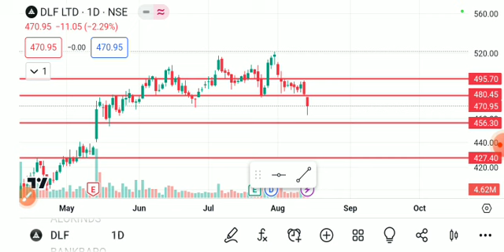DLF LTD SHARE LATEST NEWS TODAY,DLF SHARE TARGET,DLF SHARE ANALYSIS,DLF SHARE LATEST NEWS,DLF SHARE